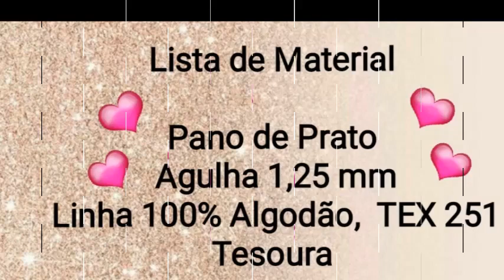BarradoemCrochê Nº 84 Versão Destro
Olá Pessoal !!!

Nesta vídeo aula, vamos aprender um lindo Barrado em Crochê. Para aplicarmos em panos de prato, toalhas de lavado enfim uma sugestão de barradinho . Espero muito que gostem, foi feito com muito carinho. Boa Aula.

Material
Linha 100% Algodão TEX 151 ( Cor 7030 Ferrugem,  Cléa 1000  ) ou linha de sua preferência.
Tesoura

Observação:
Os pontos são múltiplos de 13+11  ( vai fazendo de 13 em 13 caseados e no final + 11 caseados )

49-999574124  enviar fotos dos trabalhos feito pelo canal elicroche artesanato, e enviar mensagens. Grande Abraço!!